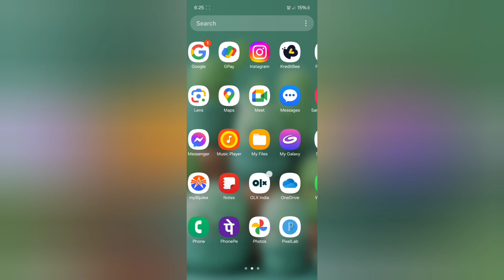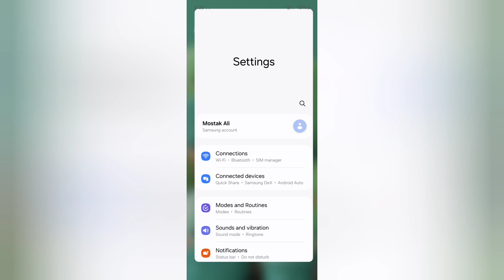Samsung A23 5g back button kaise lagaye, how to set three button navigation in Samsung, navigation s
Samsung A23 5g back button kaise lagaye, how to set three button navigation in Samsung, navigation settings